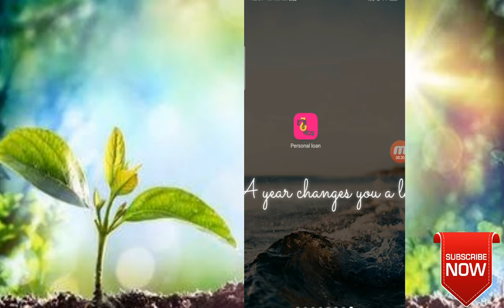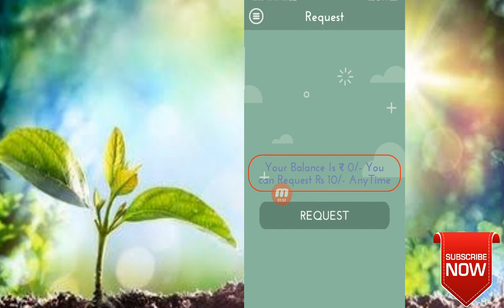Unlimited Earning App || Daily Payout 10+10+10 Rupees || Paytm Cash-Tamil.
Ref.code- 124657

Ref.code- 124657

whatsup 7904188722